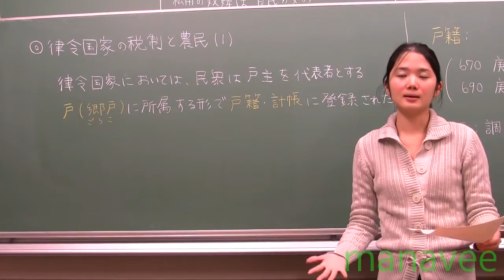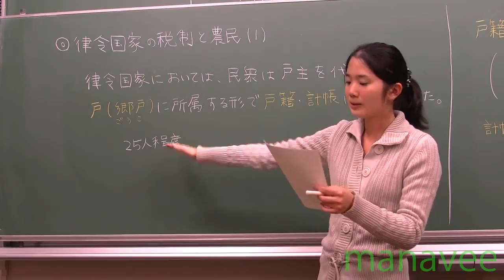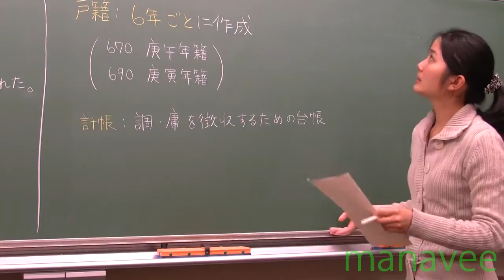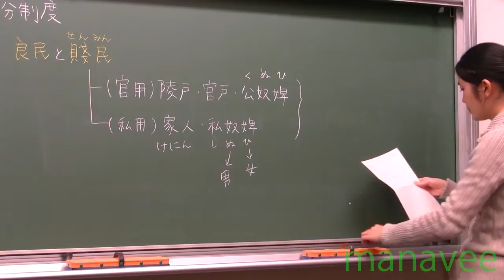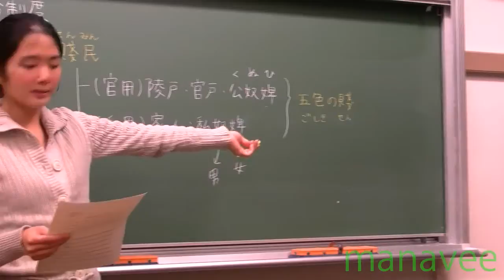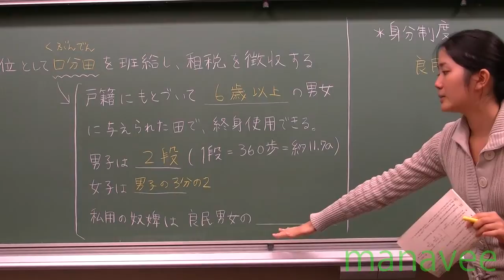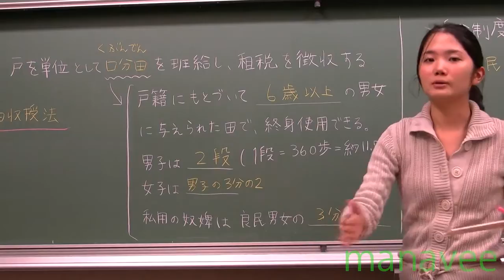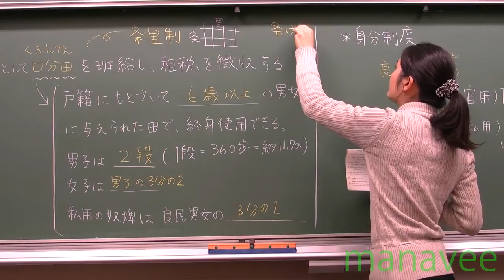律令国家の税制と農民-32